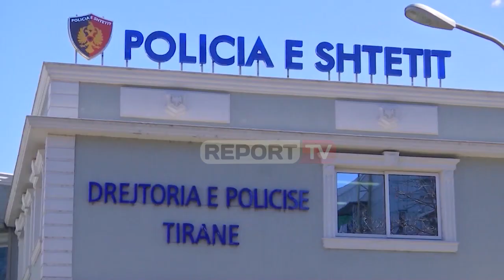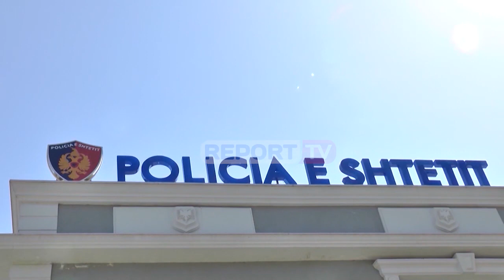Report TV - Në kodër dhe e mbuluar nga pemët, kjo është shtëpia ku u fshehën vëllezërit Kusi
VORË- Në vijim të hetimeve, për kapjen e dy vëllezërve Kusi, autorë të dyshuar për vrasjen e teknikut të koncidionerit, Indrit Çelaj, policia ka zbuluar strehën ku dyshohet se ata kanë qëndruar disa ditë, para se të largoheshin nga Shqipëria. Siç shihet nga foto, banesa e lokalizuar në fshatin Allgjatë ndodhet në majë të një kodre, e mbuluar nga pemë të larta.

Bëhet e ditur se gjatë një operacioni, policia ka gjetur një armë tip "Kallashnikov" në këtë banesë e cila është në pronësi të familjes Kusi, më konkretisht xhaxhait të Griseldo dhe Albano Kusit, i cili nuk jeton më. Nuk dihet nëse arma u përket dy vëllezërve, por mund të thuhet me siguri që nuk është arma e krimit, pasi nga hetimet dhe dëshmitë e punonjëve të tjerë, ka rezultuar se 26-vjeçari është vrarë me "pistoletë" dhe jo "kallashnikov".  Kjo banesë u ka shërbyer Gilberto dhe Albano Kusit, si strehë për t'u fshehur dhe për t'u larguar më pas në mënyrë ilegale drejt shtetit helen. Siç ka raportuar më herët Report Tv, vetëm dy ditë pas ngjarjes së ndodhur brenda vilës 3-katëshe të familjes Kusi, antenat telefonike zbuluan se dy vëllezërit ndodheshin në zonën e Vorës dhe dyshimet janë se kanë qëndruar pikërisht në këtë banesë.

Indrit Çelaj u qëllua me plumb në kokë teksa ishte duke kryer punime në tualetin e katit të parë për montimin e kondicionerit. Dëshmitë e dy punonjësve të tjerë i treguan prokurorisë së Griseldo Kusi i kërkoi llogari Çelajt për një vrimë që po hapte në mur, e më pas e qëllon me pistoletë. Vrasja e Çelajt nga Griseldo Kusi u përforcua edhe më shumë nga dëshmia e Lorenc Veliaj. Ky i fundit i tha policisë se Griseldo i kishte kërkuar të merrte persipër krimin, pasi ishte edhe në kërkim policor.